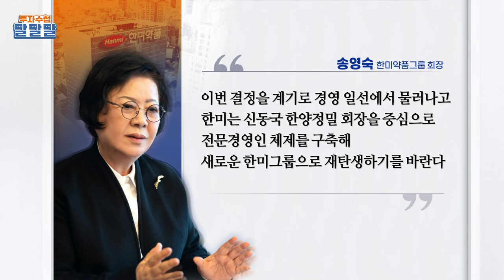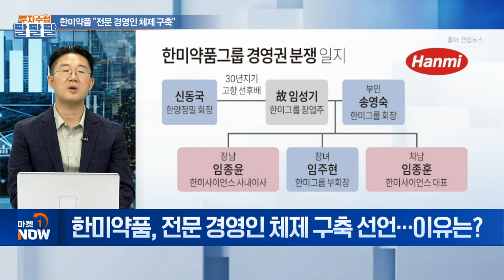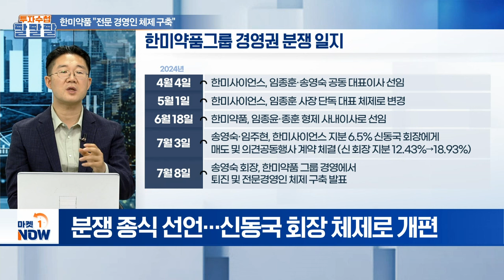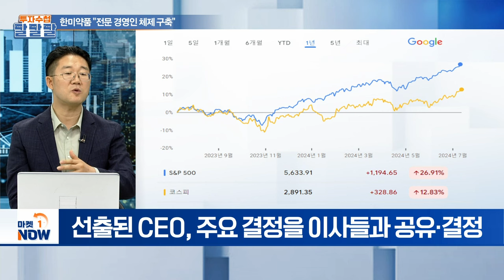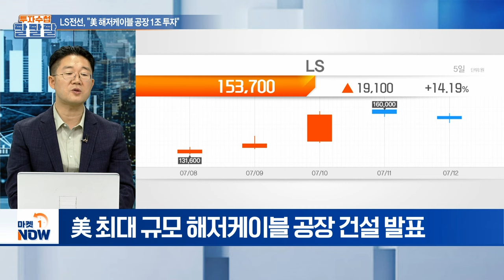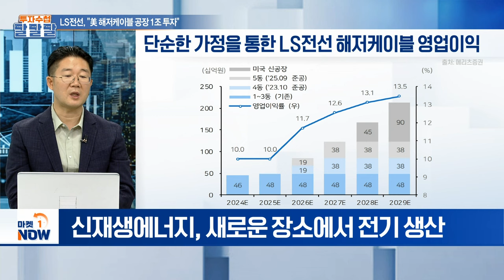한미약품 "전문 경영인 체제 구축" | Market Now (20240712)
주제1: 한미약품 "전문 경영인 체제 구축"
Q. 한미약품, 전문 경영인 체제 구축 선언... 이유는?
Q. 전문 경영인 체제, 의미는?
Q. 이사회 중심 전문 경영인 체제란?
Q. 미국의 경영권 행사 과정은?

주제2: LS전선, "美 해저케이블 공장 1조 투자"
Q. LS전선, 美에 1조 원 투자... 왜?
Q. 전선, 시장에서의 중요성은?
Q. 생성형AI 챗GPT, 새로운 생태계 조성?